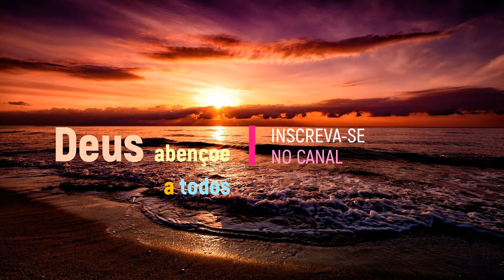Sérgio Lopes - O Amor de Deus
Sérgio Lopes
Sérgio Ricardo Lopes de Souza (Campina Grande, 27 de outubro de 1964), mais conhecido como Sérgio Lopes, é um poeta, advogado, cantor e compositor brasileiro de música cristã.
Discografia Solo:
1990 - Nossos Dias
1991 - Libertação
1992 - O Amigo
1993 - Canaan
1994 - Sonhos
1996 - Vidas e Futuros
1997 - O Sétimo
1998 - Noites e Momentos
1999 - A Fé
2000 - Sérgio Lopes Ao Vivo
2001 - Yeshua: O Nome Hebraico de Jesus
2003 - Gálatas
2004 - Apocalipse: Cartas às 7 Igrejas
2005 - Lentilhas
2005 - O Amor de Deus
2007 - Getsêmani
2008 - Bethesda
2009 - Sérgio Lopes Acústico
2011 - A Melhor Escolha
2014 - Coração Discípulo
2017 - Somos
2019 - Sérgio Lopes
Coletâneas:
1995 - Os Melhores de Sérgio Lopes vol. 1&2 (Grav. Som e Louvores)
1996 - Seleção de Ouro (Grav. Line Records/Assoc. Beneficente Cristã-SP - Direitos readquiridos por Sérgio Lopes)
2000 - Cánticos para El Alma - espanhol - (Grav. Line Records)
2004 - Seleção de Ouro vol. 2 (Grav. Line Records)
2008 - Sérgio Lopes - O Poeta da Música Gospel (Grav. LGK / Som Livre) Relançamento da coletânea "Seleção de Ouro"
Videografia:
2000 - Sérgio Lopes Ao Vivo (Grav. Zekap Gospel)
2006 - O Amor de Deus (Grav. Art Gospel)
2009 - Sérgio Lopes Acústico (Grav. Art Gospel)